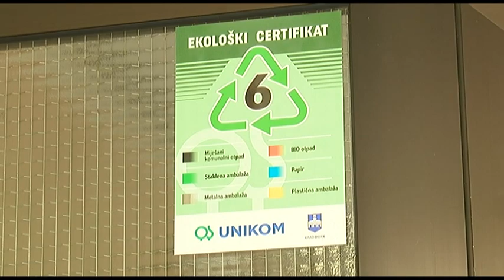VIJESTI 17.06.2019. - Osječka televizija